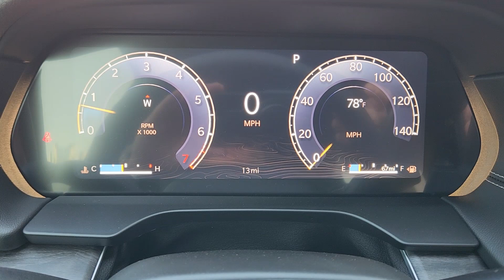2024 Jeep Grand_Cherokee Limited Fort Worth, Arlington, Dallas, Weatherford, Benbrook TX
New 2024 Jeep Grand_Cherokee Limited available at Moritz CDJR located in 9101 Camp Bowie W Blvd Ste.#2, Fort Worth, TX, 76116. Servicing the Fort Worth, Arlington, Dallas, Weatherford, Benbrook area.

Enjoy the view of this   2024  JEEP Grand Cherokee. The Jeep Grand Cherokee: The stylish all-terrain SUV that blends comfort, high-performance and rugged capability. These are just some of the great options this vehicle comes with: Heated Steering Wheel
, Navigation System, Keyless Entry, Power Liftgate, Satellite Radio, Power Passenger Seat, Heated Rear Seat(s), Heated Mirrors, Fog Lamps, Back-Up Camera. You don't have to sacrifice comfort to get all-terrain capability. Drive the Grand Cherokee.